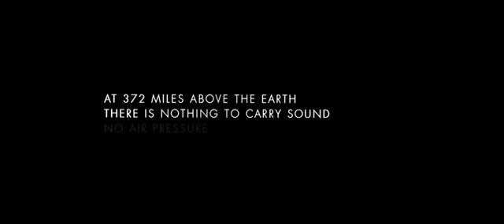Gravity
Official Gravity Trailer